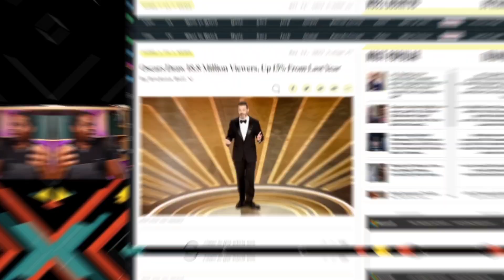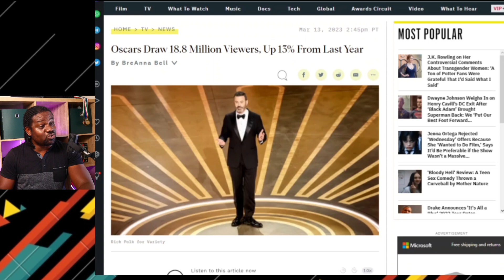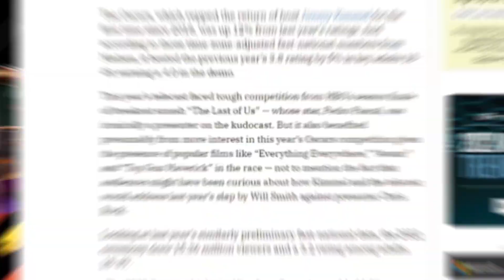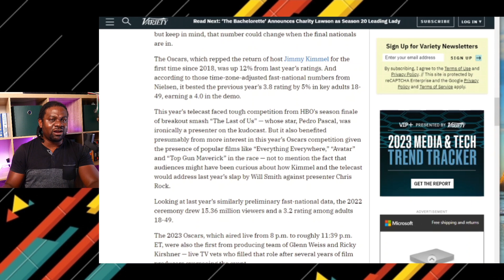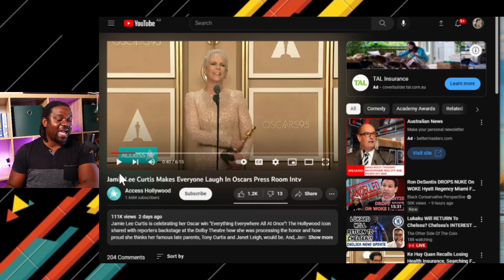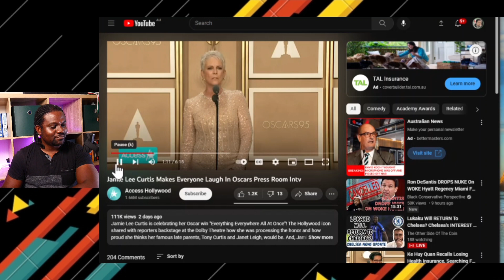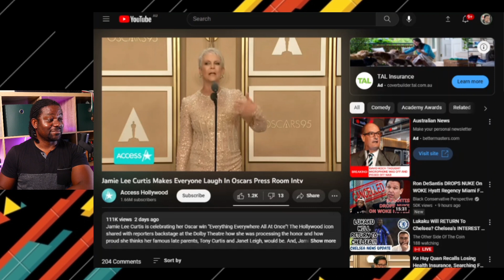Jamie Lee Curtis 'Inclusive' Virtue Signal at The Oscars gone wrong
The Oscars ratings are still in the trash but the Access media is still making excuses for poor viewership blaming it on streaming site.

In the meantime,? Jamie Lee Curtis 'Inclusive' Virtue Signal at The Oscars was an epic fail as she tried to make a case for inclusivity and women's recognision at thesame time😁